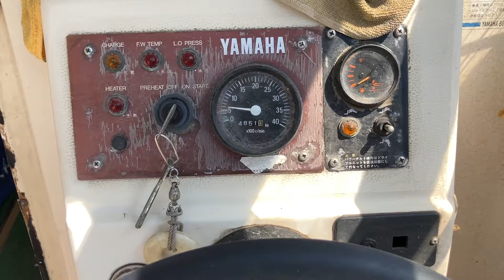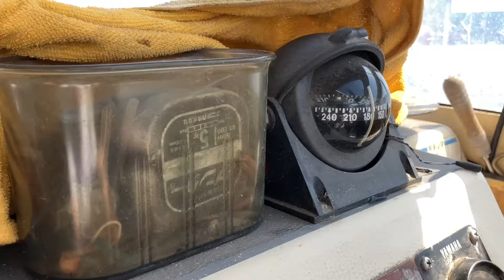YAMAHAヤマハF-20！2024.7船底塗装仕立て！キャビン付き！置場の兼ね合いで格安出品！ウインチはテンパール繋げば使用可能！スパンカーもあります！中古船ソーマッチ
出品を取り下げました。ご掲載ありがとうございました。

オーナーは売却価格万円を希望されています。
ホームページにも詳しく掲載しています。

この説明欄からは過去の売却価格を検索できますのでお役立てください。
売却希望の方、購入をお考えの方は気軽にご相談ください。

ご見学は購入を前提とされる方のみご案内しています。見学ご希望の方はホームページの「ご見学お申込」ボタンからお申込みください。